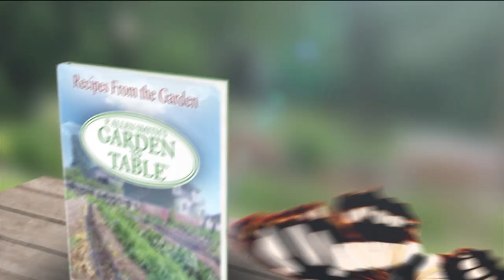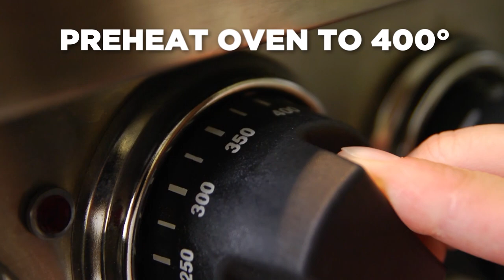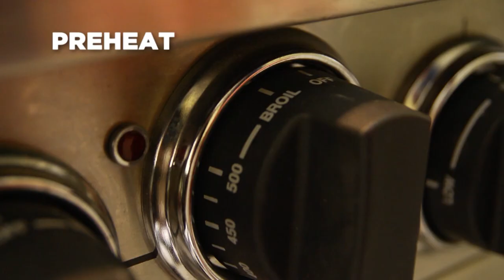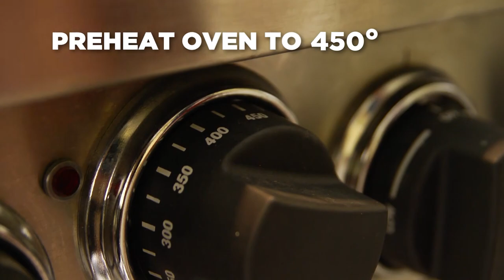Celebrating New Beginnings | Garden to Table (312)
Season 3, Episode 12 - Allen shows viewers it's never too late to eat healthy and delicious with homegrown food. He'll show us how to start tomato plants early, share tips on growing sweet peas and prepare delicious and healthy recipes. For dessert, Allen makes super soy cookies!